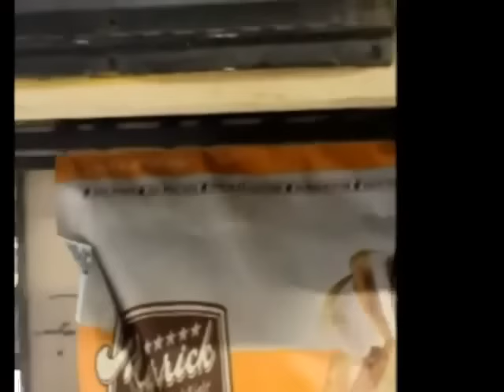ammonium sulfate packaging machine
This is a full automatic packing machine for 25kg or 50kg granule or powder.